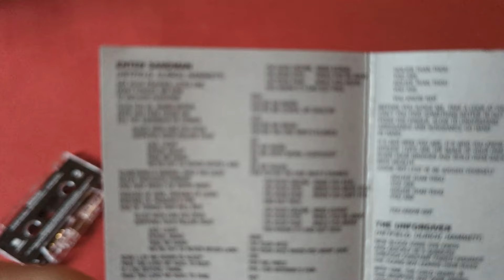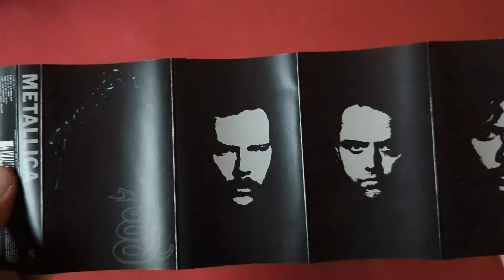Metallica - Black Album Cassette Unboxing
Artist: Metallica
Album: Black Album
Year: 1991

The Black Album is the fifth studio album by Metallica and was released on August 12th, 1991. Recording sessions took place at One on One Recording Studios in Los Angeles over an eight-month span that frequently found Metallica at odds with their new producer Bob Rock. The album marked a change in the band's music from the thrash metal style of their previous four albums to a slower, heavier, and more refined sound.

Metallica has been reissued several times, including in 2008, in 2010 and in 2014. To mark its 30th anniversary, a remastered edition was released on September 10th, 2021. The album was remastered by Bob Ludwig at Gateway Mastering, with all content overseen by executive producer Greg Fidelman. A limited edition box set was released, which includes the remastered album on a 180-gram double LP and a CD, as well as three live LPs, 14 CDs and six DVDs featuring unreleased content, and various other physical merchandise.

Tracklist:
Side One:
01 - Enter Sandman
02 - Sad But True
03 - Holier Than Thou
04 - The Unforgiven
05 - Wherever I May Roam
06 - Don't Tread On Me

Side Two:
07 - Through The Never
08 - Nothing Else Matters
09 - Of Wolf And Man
10 - The God That Failed
11 - My Friend Of Misery
12 - The Struggle Within